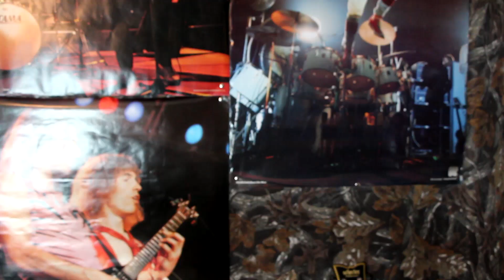The Legend Of Zelda: Ocarina Of TIme - Ocarina Songs (Guitar Cover)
The Legend Of Zelda: Ocarina Of Time is my favorite video of all time just like many others, and I owe a lot of my musical creativity to the franchise and it's many great soundtracks. Here are my very own renditions of every playable Ocarina Song within the game a long with actual Guitar Tabs within the video for you all to play along to as well! The tuning is Standard tuning by the way!

Zelda's Lullaby - 00:09

Epona's Song - 00:29

Saria's Song - 00:43

Song Of Storms - 00:55

Sun's Song - 01:05

Song Of Time - 01:13

Minuet Of Forest - 01:31

Bolero Of Fire - 01:53

Serenade Of Water - 02:17

Nocturne Of Shadow - 02:39

Requiem Of Spirit - 03:07

Prelude Of Light - 03:35